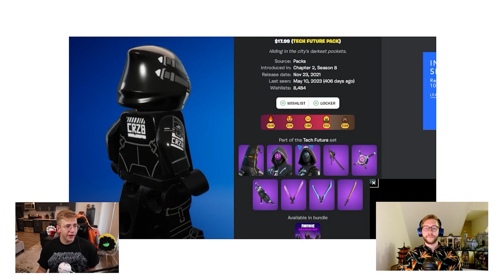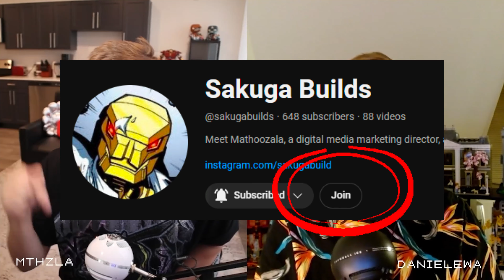The Massive Challenge Facing LEGO Fortnite Sets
LEGO and Fortnite—two powerhouse brands coming together for an epic collaboration. But what challenges lie ahead for these highly anticipated sets? Join us as we dive deep into the massive challenge facing LEGO Fortnite sets and discuss whether they can truly level up to fans' expectations.

for the images and videos